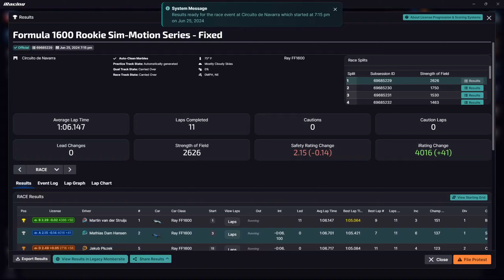Racing to Forget a Rough Day at Work Ray FF1600 Navarra iRacing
Sometimes it can help to race when something has you down, and when I did this race. I had a really rough day at work, and I tried to race, for some they can tunnel that in to better lap times, me well.

Timestamps:
0:00 Intro
0:18 Race Start
12:54 Incidents
14:28 Results

Do you want to try iRacing for the first time ? Use my link to help the channel

I also try to stream on here, Youtube, I try to be live on Thursdays each week at
around 18.30 CEST

If you have any critique let me know, I wanna make it more understandable and easier to follow and in general better videos !